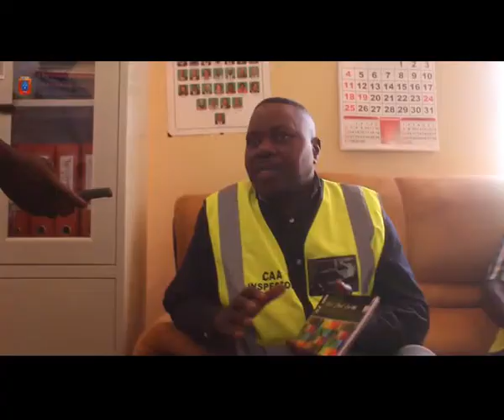Civil Aviation Appeals To Kabwe Council To Guard Airstrip Jealously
The Civil Aviation Authority has challenged Kabwe Municipal council to guard the only existing airstrip from being encroached.

Speaking after touring the facility, Civil Aviation Authority Director General, Gabriel Lesa appealed to the local authority to protect the facility from being demarcated by illegal land dealers who have invaded the district.
There have been a number of demolition of structures in Kabwe, linked to illegal demarcation of Land.